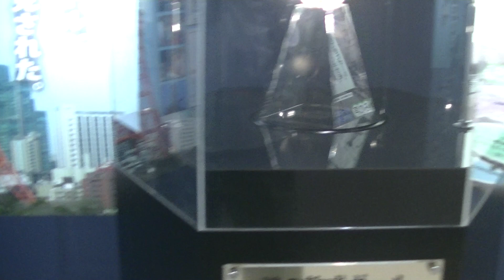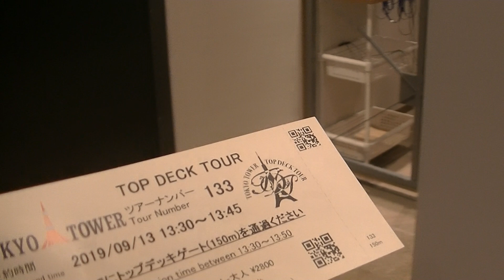東京タワー トップデッキツアー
当方、東京にはよく行くのですが、意外にも「東京タワー」には初めて行きました。